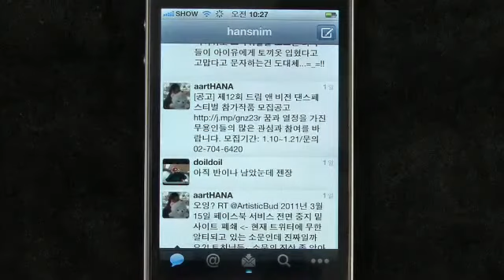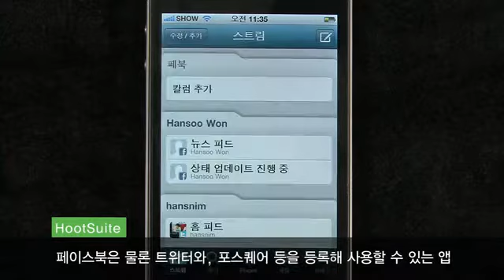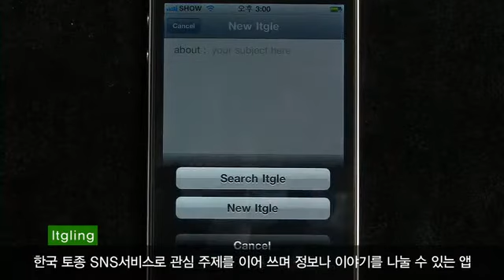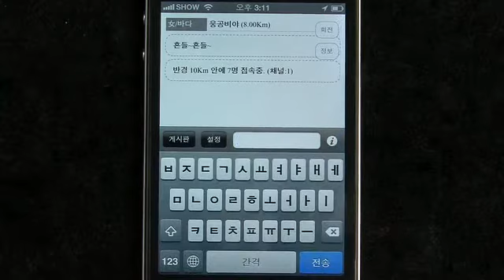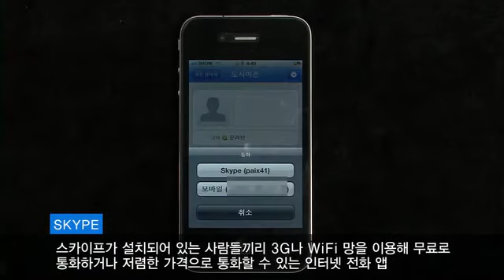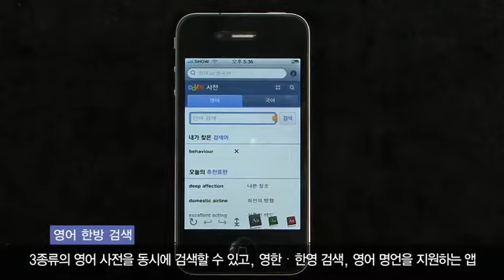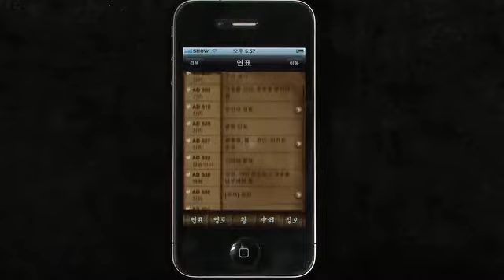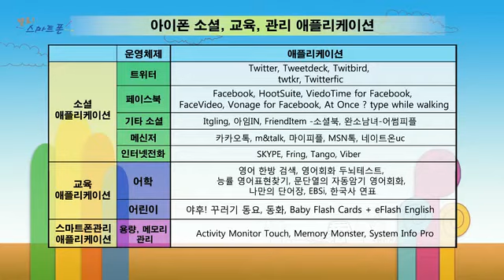아이폰 무료추천앱 "아이폰의 소셜 & 교육 앱!!" [헬로스마트폰 10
눈으로 보는 스마트한 세상, "헬로 스마트폰"입니다. 오늘은 아이폰에서 사용할 수 있는 소셜 커뮤니케이션과 교육, 관리 툴 애플리케이션에 대해 살펴볼까요?